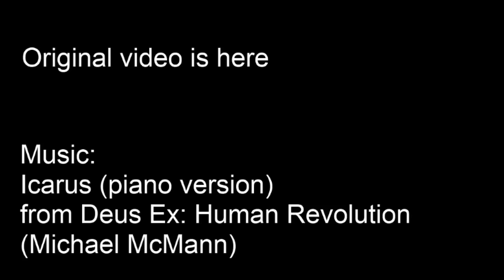The Most Astounding Fact - Deus Ex edition - Neil deGrasse Tyson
Neil Tyson's mind-blowing words of wisdom, now with Michael McMann's captivating piano tune from Deus Ex: Human Revolution. Kudos to the makers of the original video, McMann's musical know-how and Tyson himself.

And if you found this enjoyable, I'd also recommend melodysheep's astounding Symphony of Science videos, which take science and make it funkalicious: